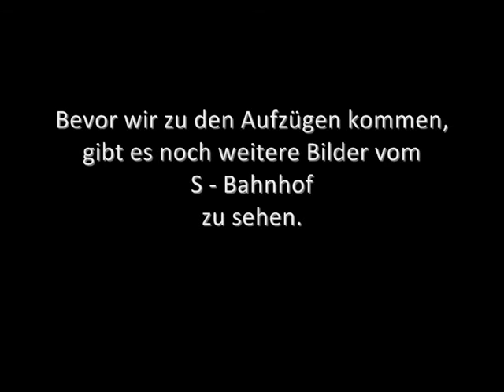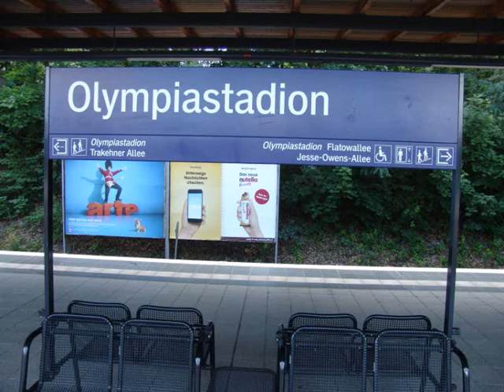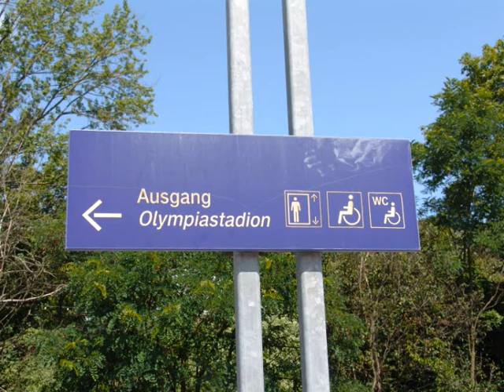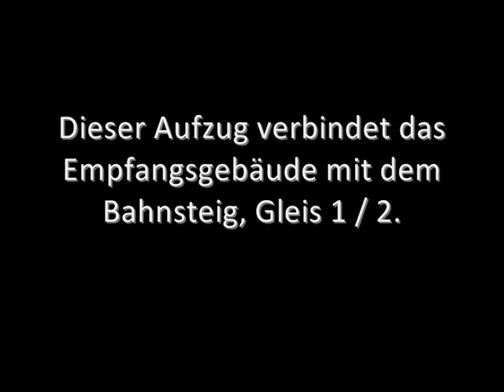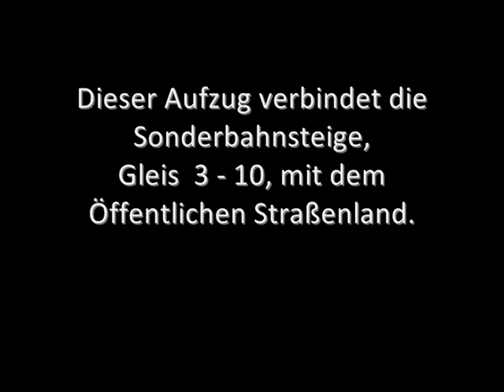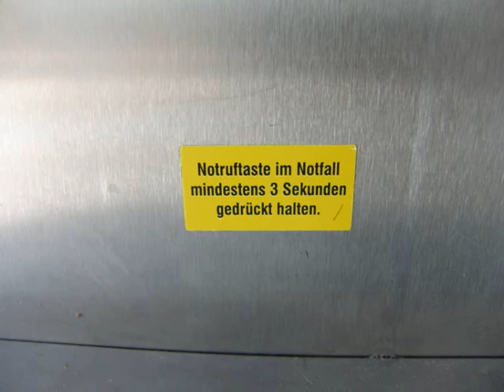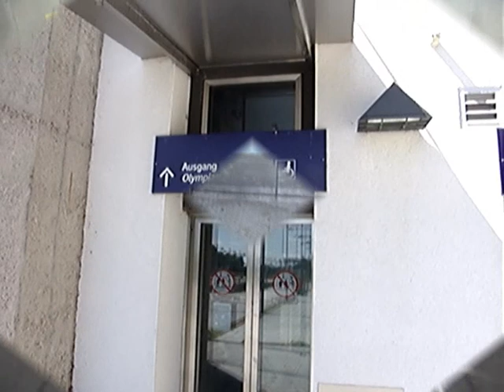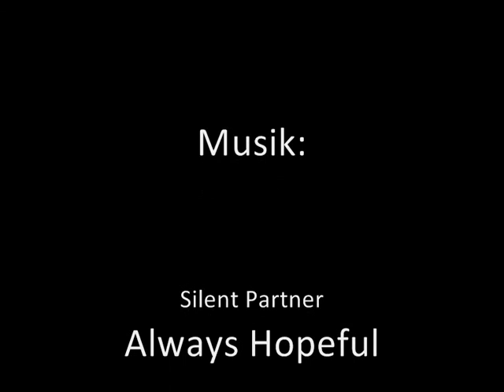Aufzüge am S - Bahnhof Berlin - Olympiastadion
Dieses Video zeigt die Aufzüge am
S- Bahnhof
Berlin - Olympiastadion,
dieser liegt im Bezirk
Berlin - Charlottenburg, Ortsteil Westend.

Thyssen Krupp - Aufzug, Baujahr 2011.
Dieser Verbindet das Empfangsgebäude mit dem Bahnsteig,
Gleis 1 / 2.

Dieser Verbindet die Sonderbahnsteige, Gleis 3 - 10,
mit dem Öffentlichen Straßenland.

Das Musikstück wurde der YouTube Medienbibliothek
entnommen.
Es unterliegt nicht der GEMA o.Ä. und ist für die
Nichtkommerzielle Nutzung freigegeben.